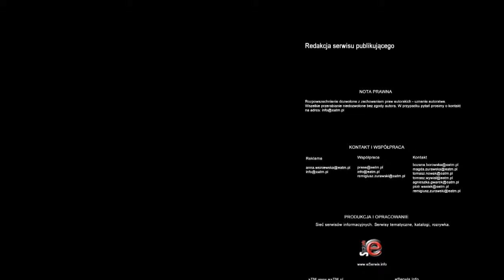Orlen odbiorcą azerskiej ropy na razie tylko do rafinerii w Czechach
Orlen prowadzi rozmowy z Azerami ws. ropy. Nie dotyczą one jednak odbioru surowca z rurociągu Odessa-Brody-Płock, ale dostaw do czeskich rafinerii koncernu. Przedstawiciele Orlenu zapewniają, że jeśli pojawi się atrakcyjna oferta, wezmą ją pod uwagę.

Polska i Azerbejdżan chcą zaangażować się w projekt przedłużenia rurociągu Odessa-Brody do Polski. Jeśli znajdą się odbiorcy, azerska ropa popłynie do Płocka, a stamtąd ropociągiem Przyjaźń do Gdańska.

Płocki koncern nie wyklucza zainteresowania projektem, choć oficjalnie rozmów z azerskim Socarem nie prowadzi.

 - Analizujemy wszystkie gatunki ropy, które są atrakcyjne ekonomicznie. W tej chwili przerabiamy ropę rosyjską, gdyż z ekonomicznego punktu widzenia jest ona najbardziej atrakcyjna. Nie wykluczamy też innych dostaw - mówi Sławomir Jędrzejczyk, wiceprezes zarządu ds. finansowych w PKN Orlen.

Koncern wykorzystuje już ropę z Azerbejdżanu w swoich rafineriach w Czechach.

 - Ropa azerska w tej chwili jest kupowana przez nas do rafinerii czeskich przez Morze Śródziemne i rurociągi z Triestu do Czech. Jeżeli będzie atrakcyjna oferta, żeby taka ropę dostarczać również do Płocka, to my to rozważymy - zapewnia Jędrzejczyk.

Jak podkreśla, w projekt samego rurociągu koncern się nie angażuje.

 - Jesteśmy w tej komfortowej sytuacji, że my kupujemy ropę i nie uczestniczymy w tym projekcie, więc z naszego punktu widzenia liczy się tylko koszt ropy dostarczonej do naszego zakładu.

Zainteresowanie współpracą z Socarem wyraził drugi koncern paliwowy w Polsce, gdański Lotos. Wstępnie zadeklarował, że jest w stanie zagospodarować ok. 3 mln ton ropy, ale nie wyklucza, że będzie kupować większe ilości surowca na sprzedaż.

O ewentualnym przejęciu Lotosu przez Orlen Jędrzejczyk wypowiada się enigmatycznie.

 - Od kilku lat trwa dyskusja na ile połączenie Orlenu z Lotosem przyniosłoby wymierne efekty dla obu koncernów. Wydaje się, że są synergie w tej sprawie, ale decyzja o tym należy do ministra skarbu państwa. Jak wiemy, proces prywatyzacyjny zakończył się bez złożenia konkretnej oferty i teraz ruch jest po stronie ministra. My na ten ruch czekamy - podkreśla wiceprezes PKN Orlen.

Władze koncernu podkreślają, że 2011 rok był trudny dla branży rafineryjnej w Polsce. Wpłynęły na to przede wszystkim drożejąca ropa i słaby złoty. To miało też wpływ na wyniki finansowe PKN Orlen. W ubiegłym roku koncern wypracował zysk na poziomie 900 mln zł i jest on blisko dwukrotnie mniejszy niż w 2010 roku.